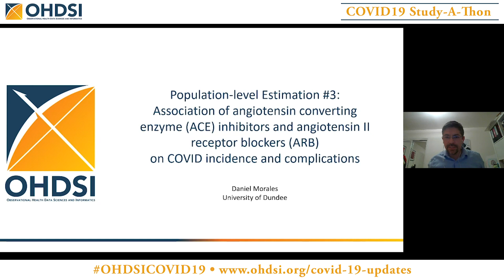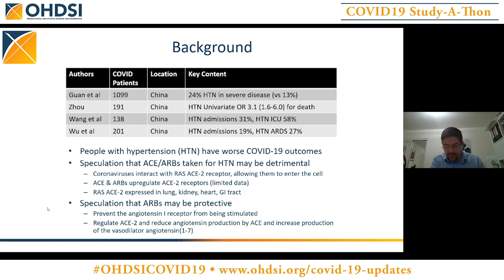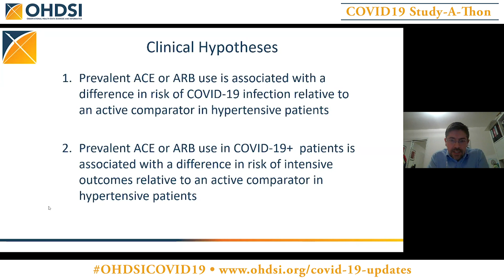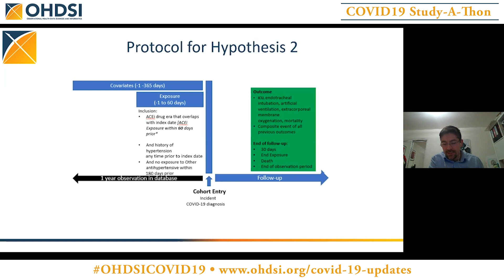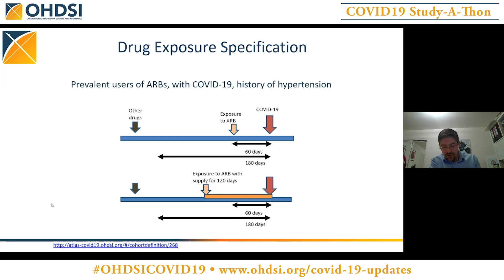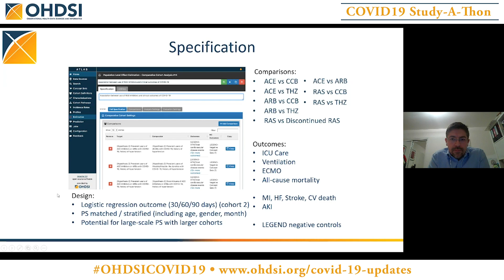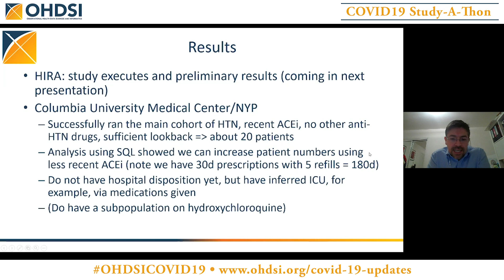COVID19 Final Call • Estimation Study On ACE Inhibitors/ARBs (12)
Daniel Morales presents an estimation study on the association of angiotensin converting enzyme (ACE) inhibitors and angiotensin II receptor blockers (ARB) on COVID incidence and complications during the OHDSICOVID19 global closing call.